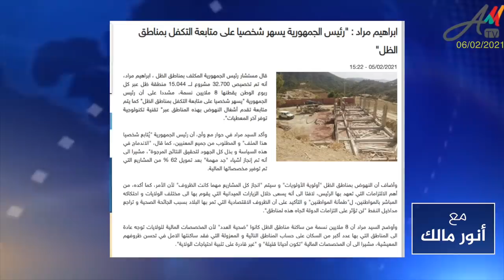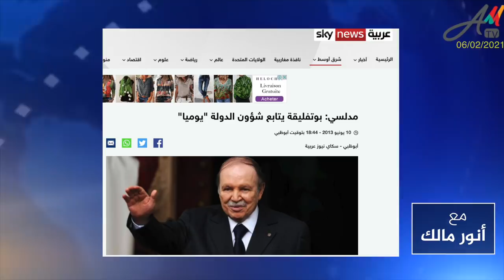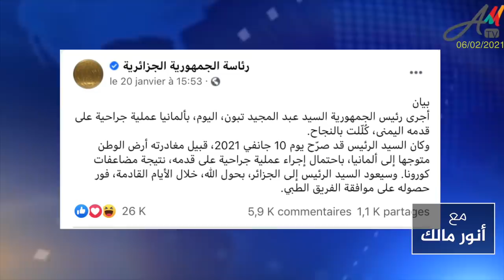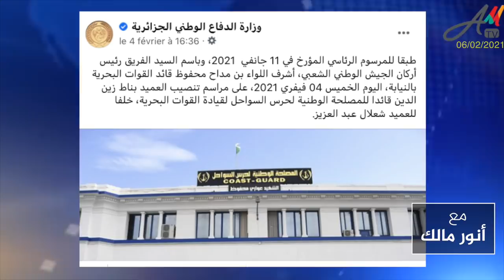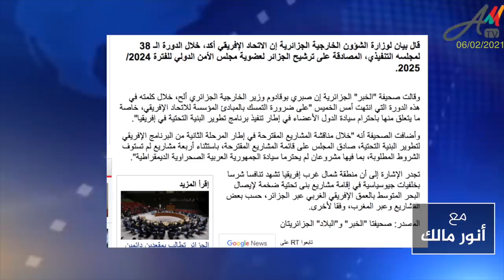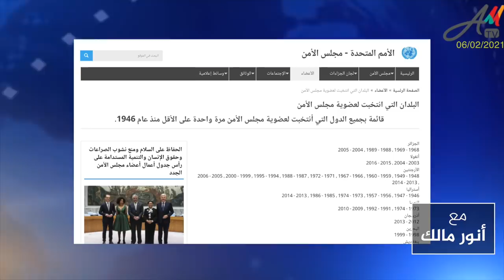الرئيس تبون غائب ووزراء ومسؤولين يضحكون على ذقون الجزائريين في زمن الوباء العالمي